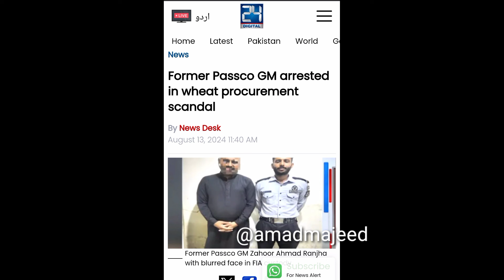Big Breaking News Gen faiz hameed ki girftari ke bad Mulk ki 1aur Bari aham train shakhsiyat girftar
Big BreakingNews GenFaizhameed ki girftari ke bad Mulk ki 1aur Bari aham train shakhsiyat girftar